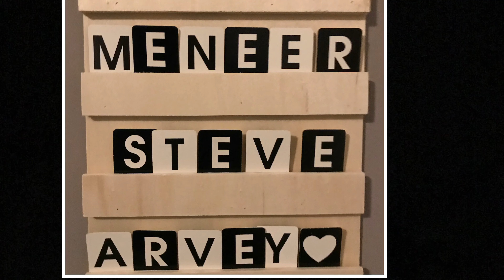Steve Arvey Dance Party Volume 1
Steve Arvey on tour! Dates And Tickets

Let's Dance!! Check out the grooves I created for you to dance.

Please Help Me As All Of My Live Performances Are gone because of Covid 19 By Making A small contribution